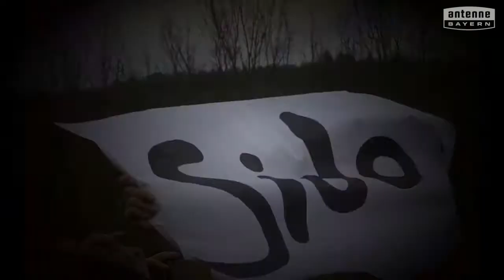Main-Limes-Realschule Staatliche Realschule Obernburg will das ANTENNE BAYERN Pausenhofkonzert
Votet für: Main-Limes-Realschule Staatliche Realschule Obernburg! ANTENNE BAYERN bringt die Stars auf unseren Pausenhof. Holt das ANTENNE BAYERN Pausenhofkonzert an unsere Schule und votet jetzt